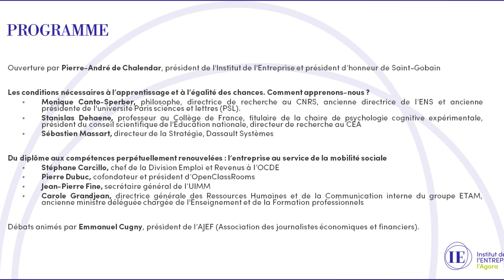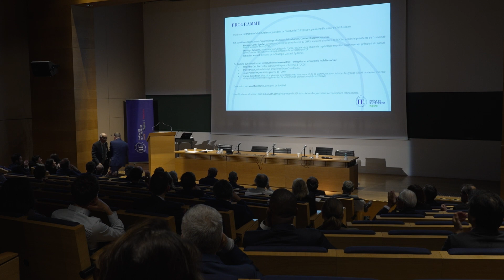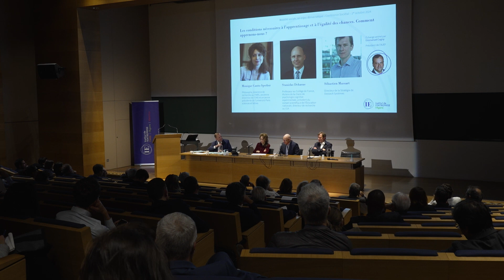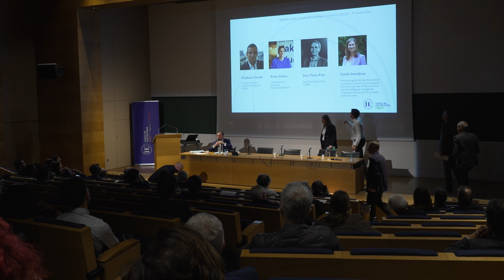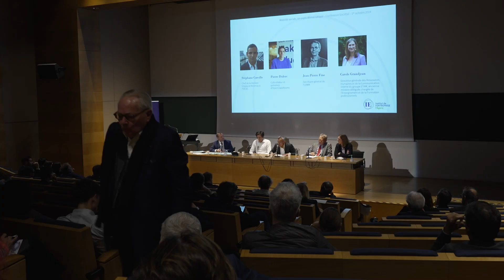Mobilité sociale, un enjeu démocratique : replay intégral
Conférence Sociétal du 1er octobre 2024